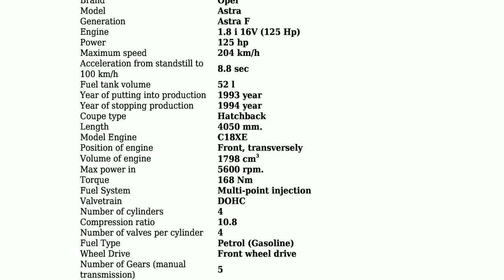Opel - Astra F - 1.8 i 16V (125 Hp) - Technical specifications